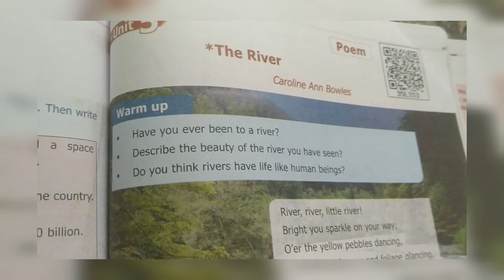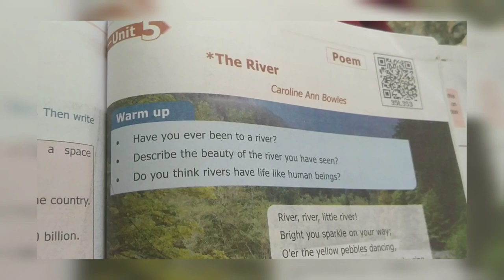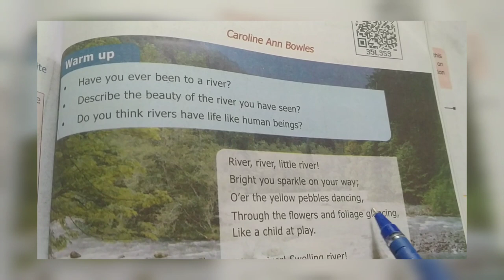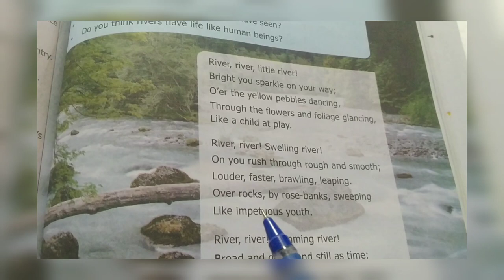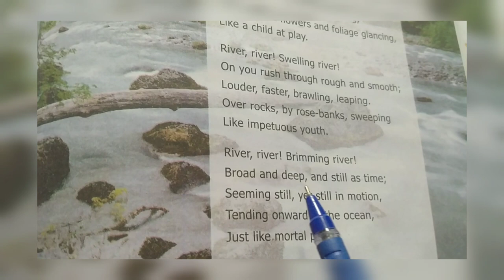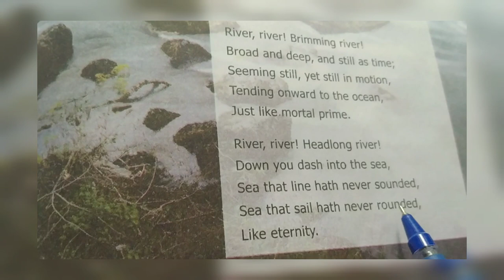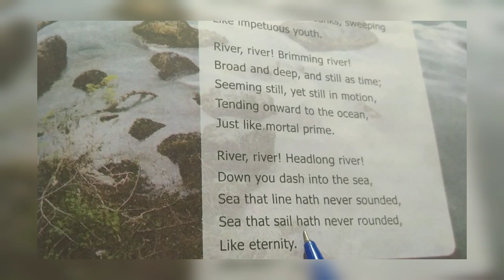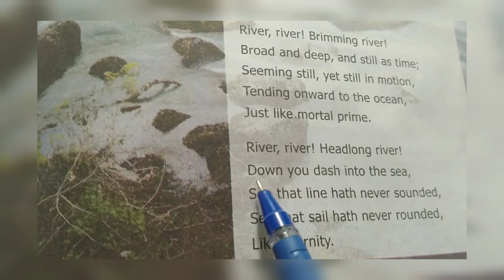The River poem / 9 th standard unit 5 / Memory poem the river